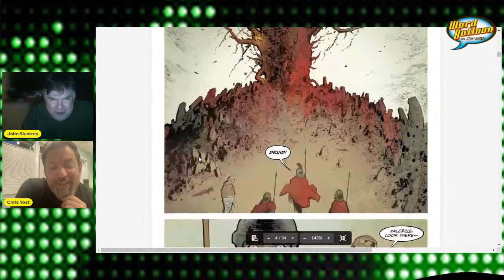Christopher Yost Back In Comics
We'll talk about his new comic from Vault Marvel animation and more